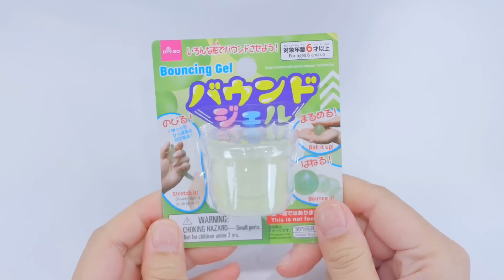【ASMR】DAISO HANDGUM SLIME ダイソーのハンドガムがリニューアルされて最高になって戻ってきました！！！！！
ダイソーのハンドガムっぽいバウンドジェル、発売当初のものは蓋は開かない、ﾍﾞﾌﾞｩﾝﾍﾞｪﾝってなる、だったんですが、何人ものリスナーちゃん達から「絶対変わったと思う！！」と情報をいただきまして改めて二年ぶりに購入してみました。
ん～どこが変わったんだろう？？と思ったんですが…めちゃくちゃ改良されてました。
これは見つけたら即買い決定商品です！！！！！ｵﾁｭﾁｭﾒ

※動画を再現し遊ばれる際は、ご自身の責任にて、安全にご注意ください
※他の方の動画のコメントに私の名前を出すような行為はご迷惑をおかけしますので、ご注意いただきますようよろしくお願いいたします🙇🏻‍♀️

📕出ました！

100均のスライムやスクイーズなどを紹介していたのですが、

Hi guys :)